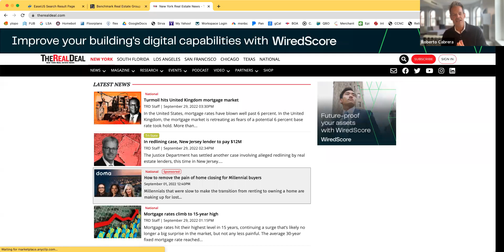Boroughs & Burbs 60 || New York's Commercial Market with Amir Korangy and Aaron Feldman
This is definitely going to be a different kind of show. These are two incredibly well-connected men in the world of New York real estate whose business it is to know the major trends, who's getting in, who's getting out, and why.

While most of us focus on a few listings at a time we have with us on the show Aaron Feldman, co-founder of Benchmark Real Estate Group a man who has developed, managed and sold dozens of buildings and who currently manages over a thousand apartments worth over $1 billion. The Real Deal was paying attention to Benchmark, noting that they were $400 million sellers between 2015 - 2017. Two years later the Real Deal reported that Benchmark Real Estate Group was back in the market and raising $250 million through the acquisition of a SPAC and an IPO. Has he found any interesting multifamily buildings to buy or develop? Which New York markets are poised to go higher?  And, what is the value-add he brings in 2023?

🧑🏻‍💻Amir Korangy founded The Real Deal nearly 20 years ago when he realized there was a need in the market to cover the real estate industry here. The online and print publication, which serves as a source for other periodicals, was self-proclaimed "the must-read news source for real estate news," in a profile in the Los Angeles Times in 2009, and "the hot sheet for NYC real estate professionals," by the New York Post. Korangy was named one of the 100 most powerful figures in New York City real estate by the New York Observer in 2009. In 2008 he expanded to the Miami market, and in 2016 he added Los Angeles. In mid-2017, TheRealDeal.com has named the website with the wealthiest audience by Quantcast and made the top 25- list of websites with the most educated audience. Just under 80 percent of TheRealDeal.com's readers have at least an undergraduate degree.